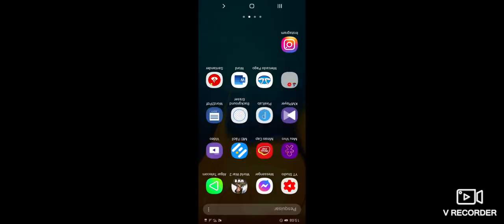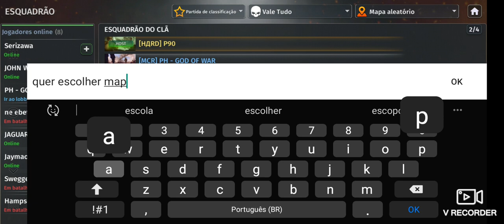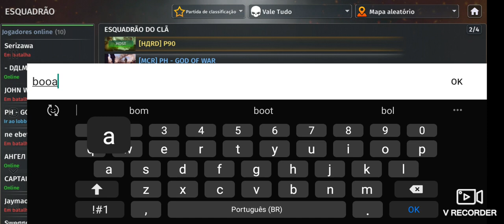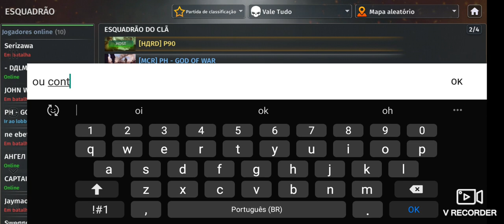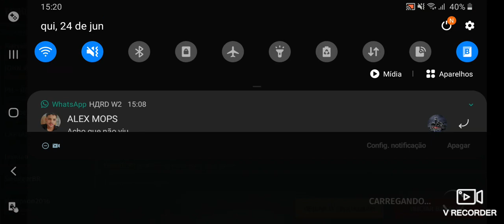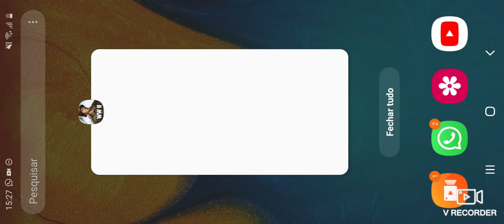NEM SEMPRE É VITÓRIA / 3 a 1 / MAIS UMA PARTIDA EXTRA ! WORLD WAR 2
Um dia da caça outro do caçador, nem sempre sairemos vitoriosos de uma batalha então erga a cabeça e siga em frente!

⚠️ ATENÇÃO QUER GANHAR DINHEIRO RÁPIDO E FÁCIL? BAIXE O APP NO LINK ABAIXO E COMECE A GANHAR AGORA MESMO 👉🏻👉🏻👉🏻